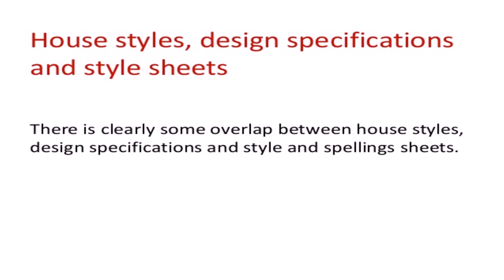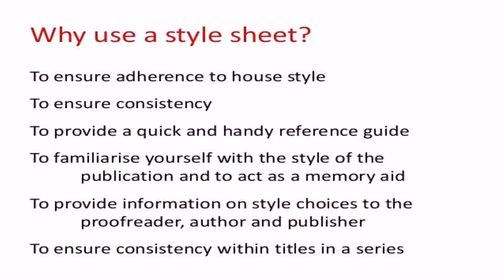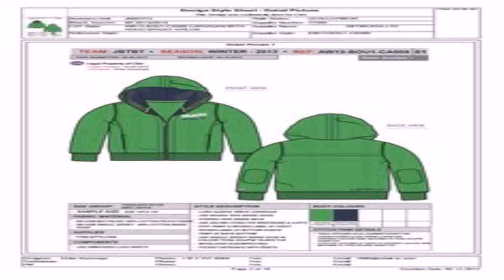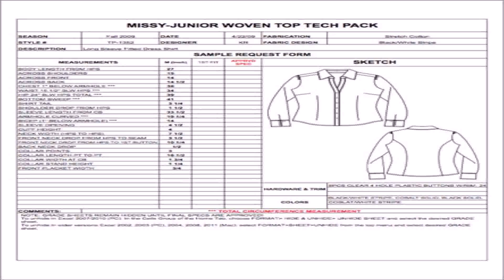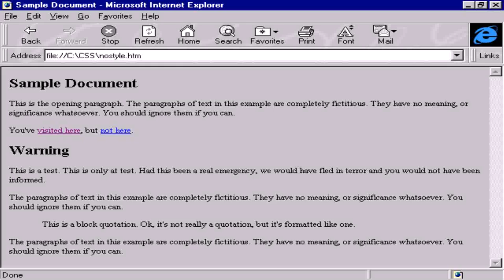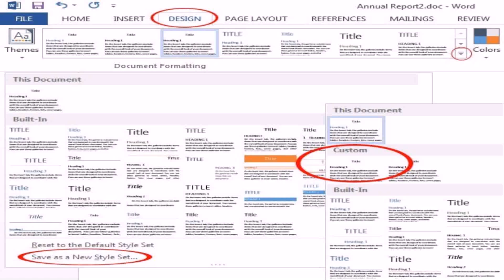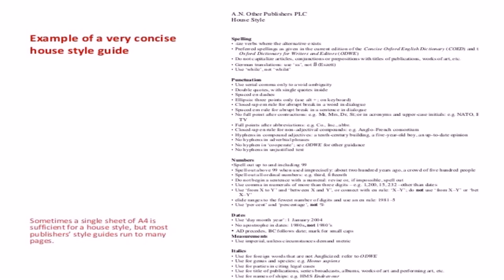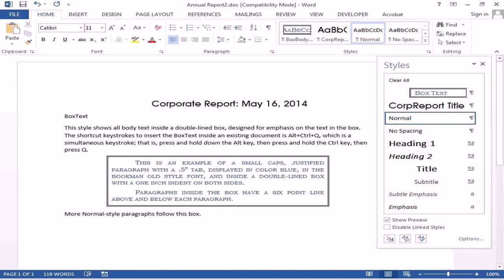House Style Specification Sheet (see description) (see description)